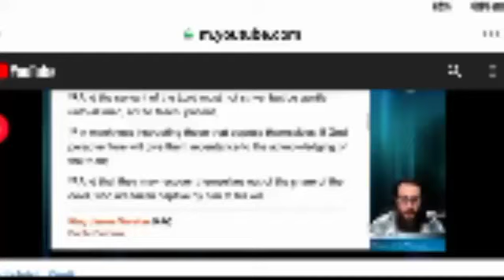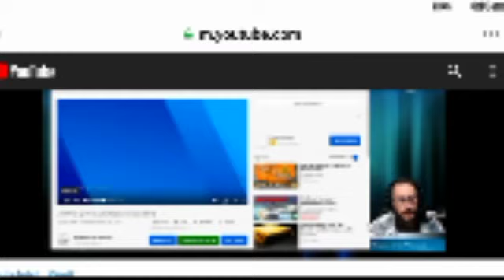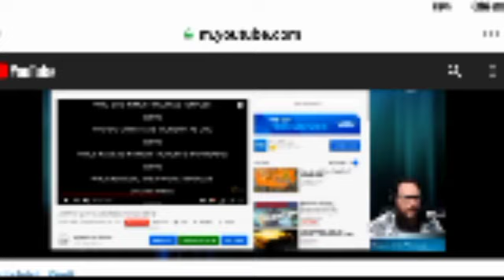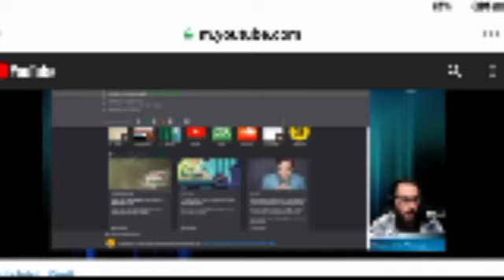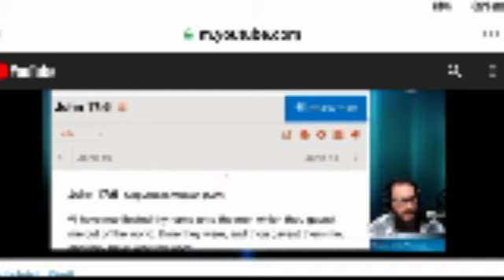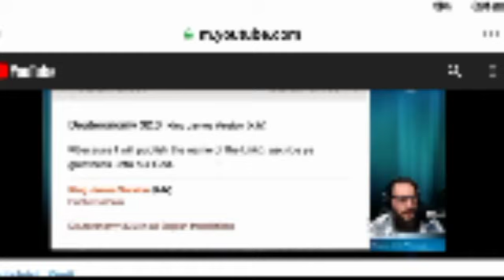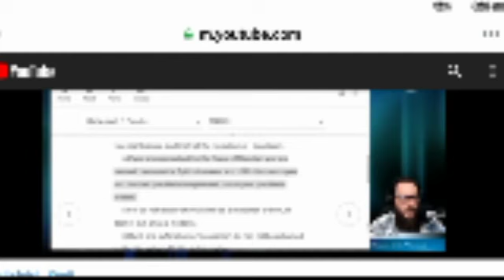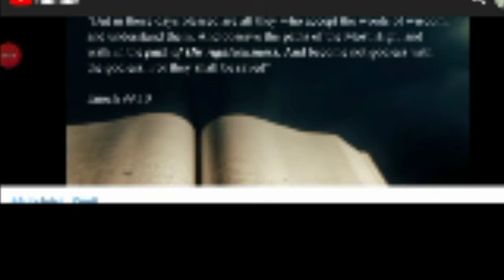The False Elohims names replaced The Hebrew Name of the ALMIGHTY CREATOR YAHUWAH